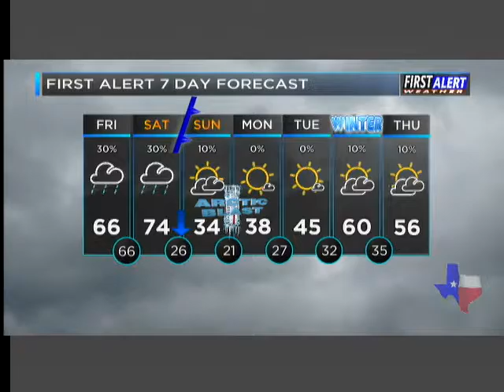Midday Weather Update 12/16/2016